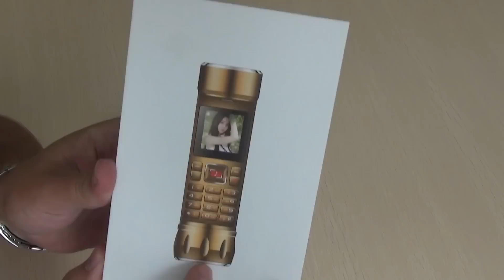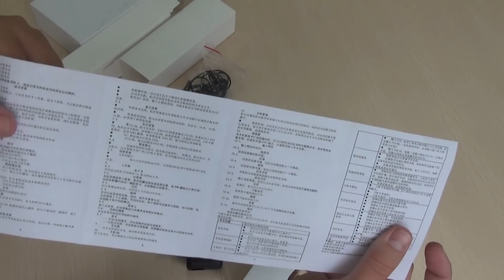Супер фонарик со встроенным телефоном, громкой колонкой, мобильной зарядкой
Купить фонарик-телефон можно в магазине tinydeal
Какая реальная емкость батареи, сколько просветит фонарик, сколько телефон проработает в режиме ожидания, как долго заряжается? На эти и другие вопросы я не смогу ответить. На полный долгий тест я его не взял по причине занятости. Всё, что знал, рассказал в видео.